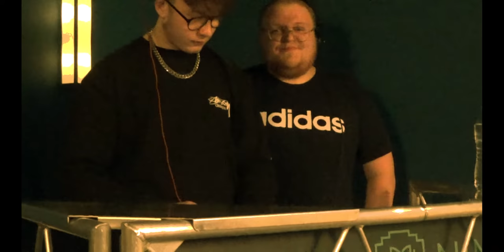House & Garage @ Pier Nine Highlights (GBMC events management)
Here are the highlights of the DJ night with a backing track of one of our DJs work.